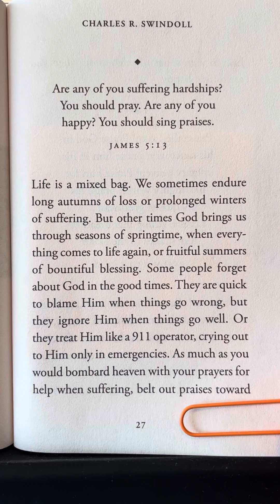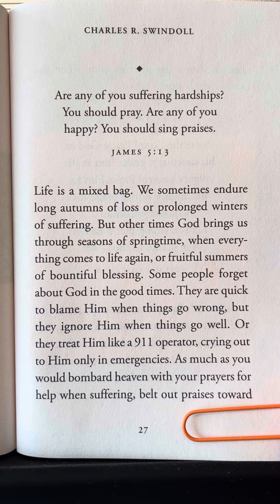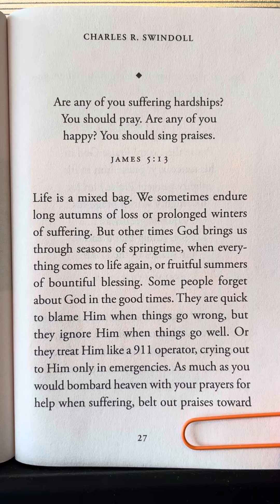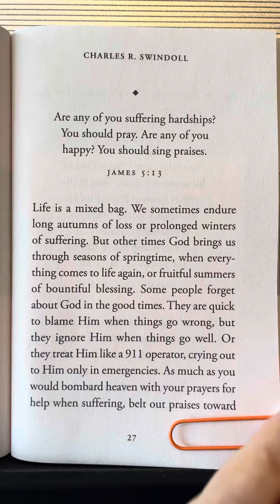Pg 27 - Never Lose Hope